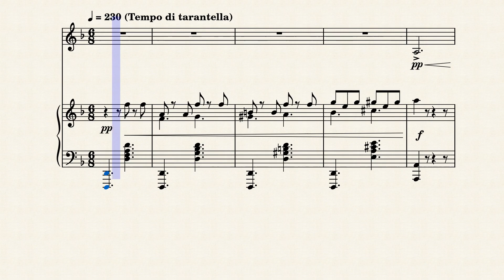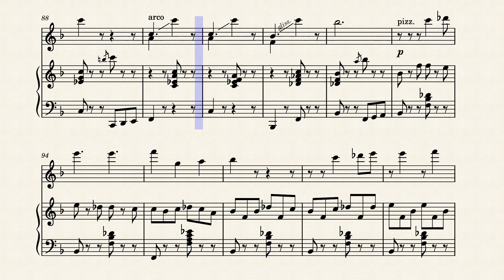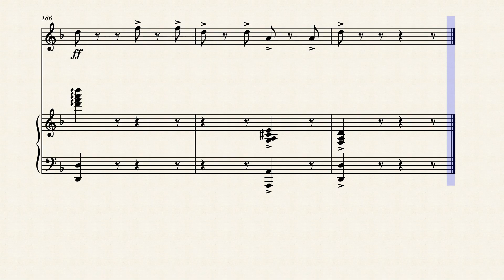Tarantella for violin and piano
My first attempt att writing a tallantella!